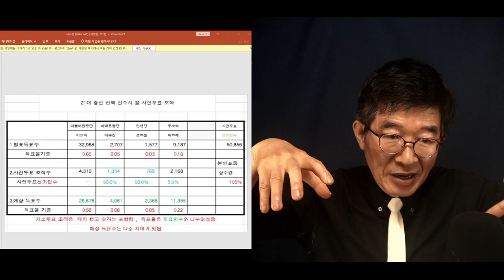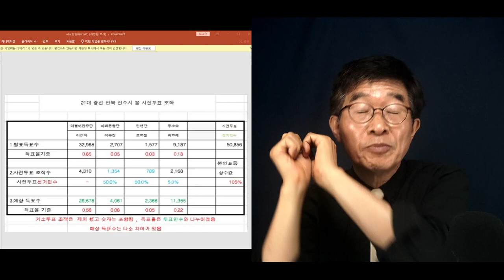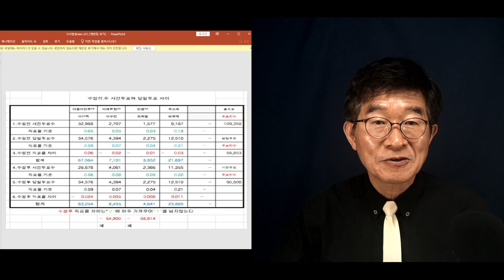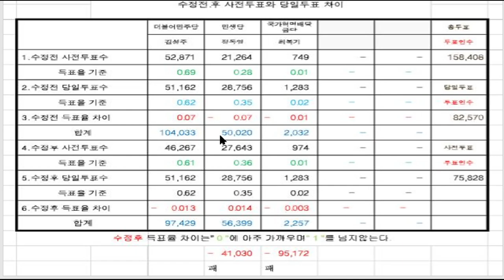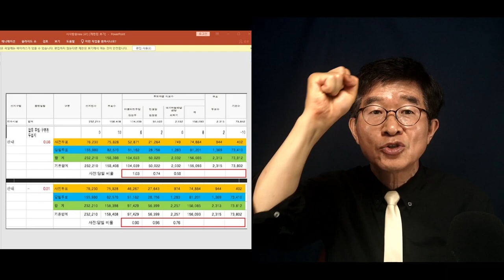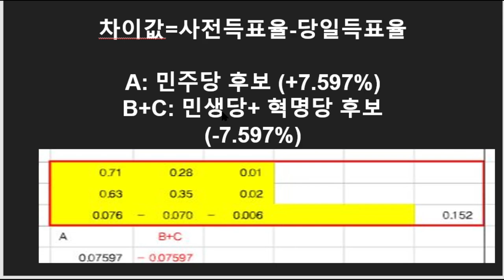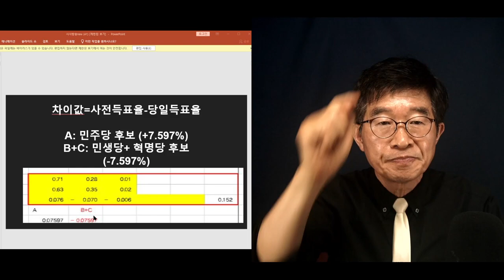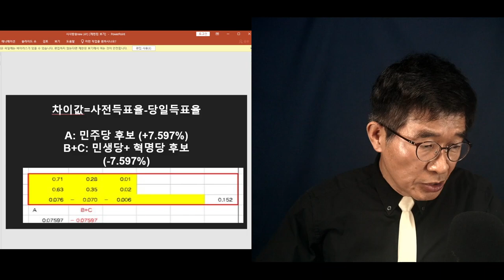전북 전주시(4.15총선)에서 일어난 일 / 정동영 낙선, 이상직 당선을 위해 어떤 일을 했는가 [공병호TV]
Bitcoin : 3MTW849AkP2ftLeSK2teZHMmzLu7Z83s9U